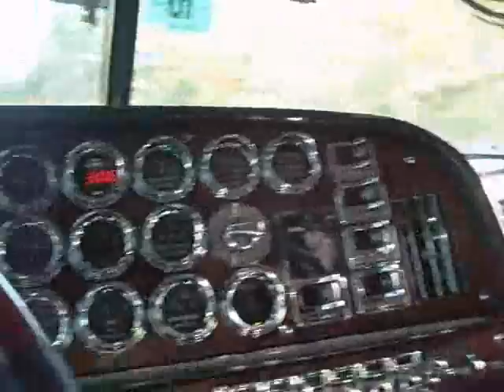Judd and Brian messin with train horns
Bumped into my buddy Judd again with his AWESOME Peterbilt and got to going back and forth with our train horns somewhere on I 495 in MA.